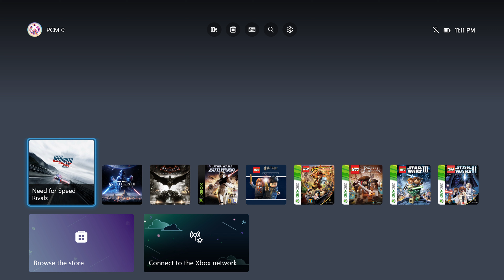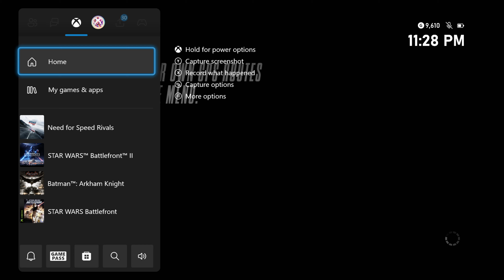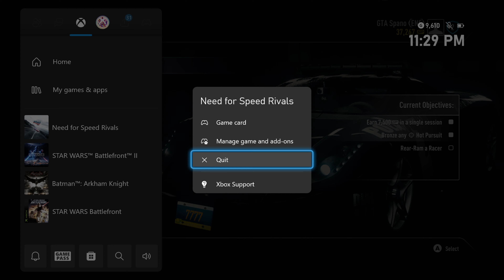Need For Speed: Rivals (Free Roam)